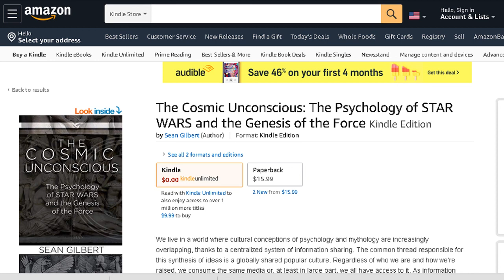Marvel Age Star Wars issue 14 part 1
Sean and Brooks continue their discussion of Luke Skywalker's adventures on the Doomworld of Drexel. Will Luke reunite with Han Solo and Princess Leia to help the Dragonlords defeat the Governor of the star-wrecking pirates, or will Chewbacca the Wookiee get him first?